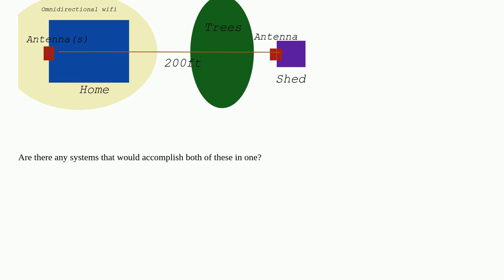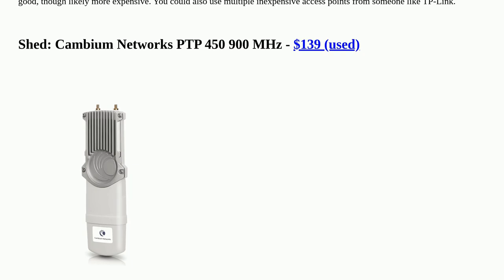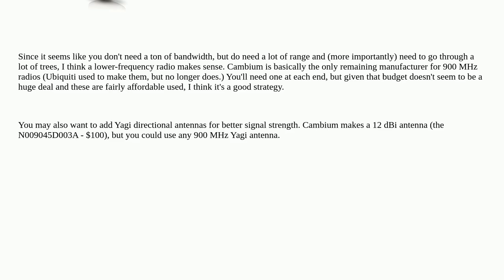Hardwarerecs: Are there any outdoor WiFi bridge and access points in one device?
Are there any outdoor WiFi bridge and access points in one device?

A special thanks goes out to the community

  wifi networking